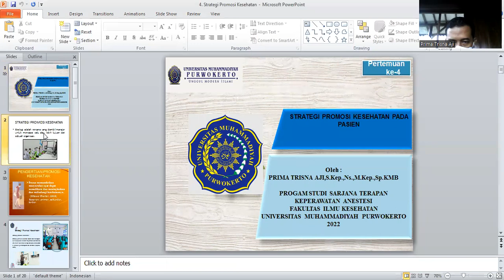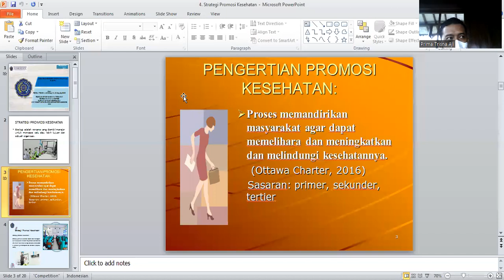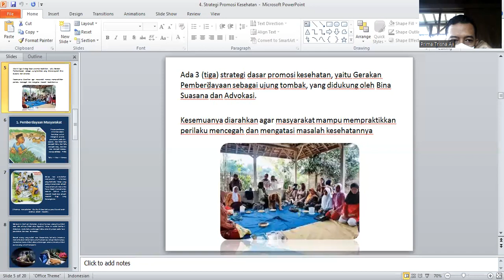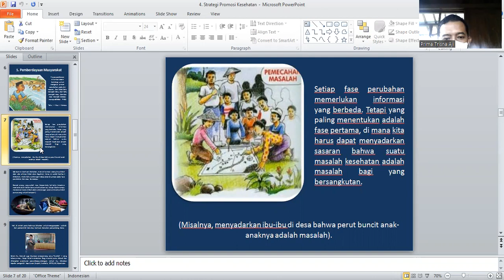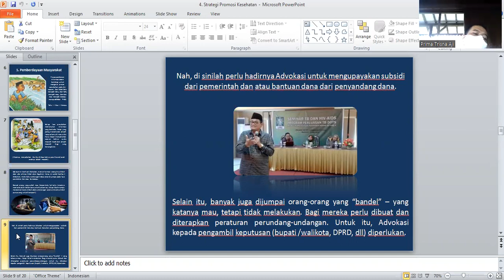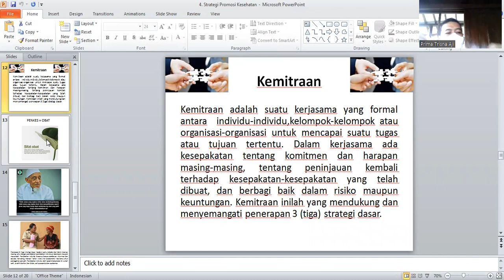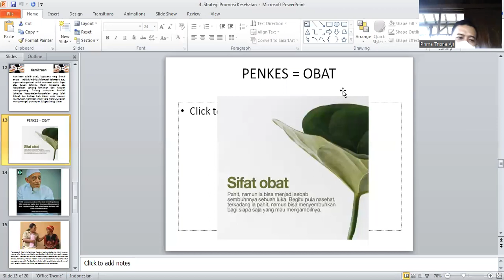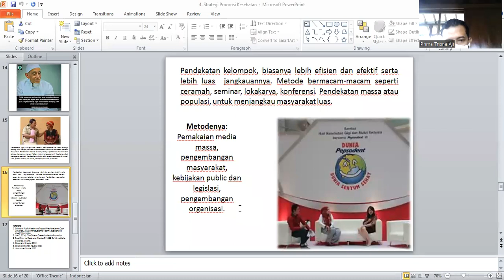STRATEGI PROMOSI KESEHATAN I ANESTESIOLOGI UNIVERSITAS MUHAMMADIYAH PURWOKERTO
Assalamualaikum.Wr.Wb
Kali ini kita akan belajar perkuliahan tentangf strategi promosi kesehatan, bagaimana strategi penerapan dalam promosi kesehatan dibagi menjadi 3 tahapan yaitu : Pemberdayaan masyarakat, Bina suasana dan Advocat. Bagaimana penjabarannya? kita ikuti perkuliahan kali ini...